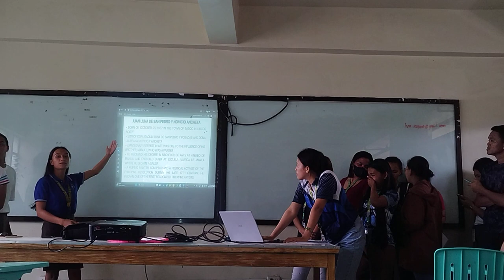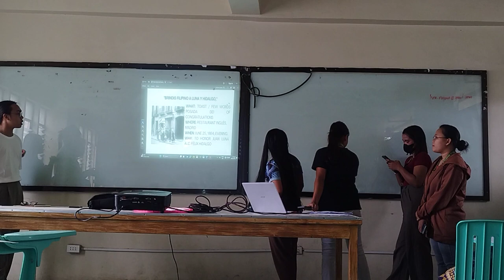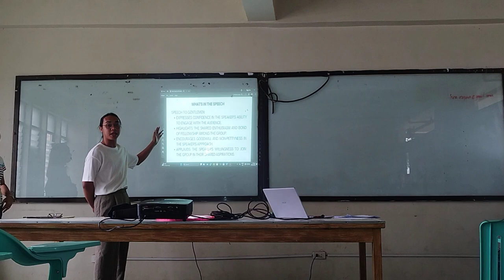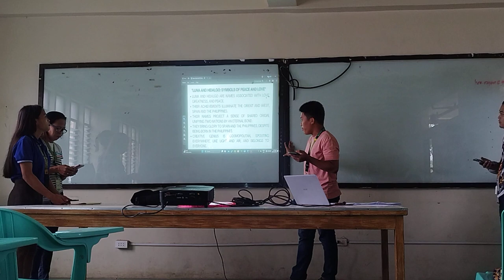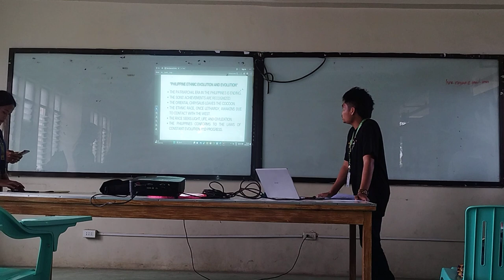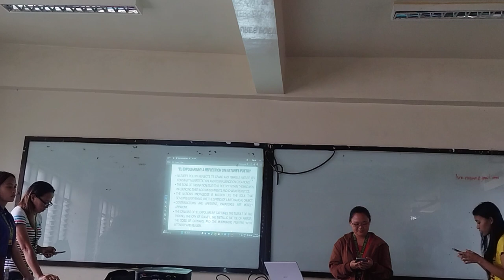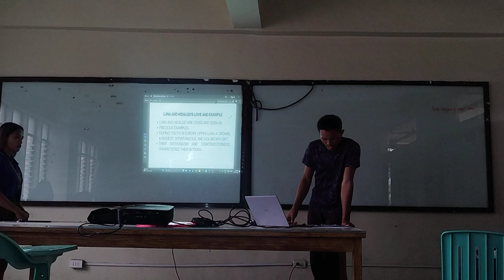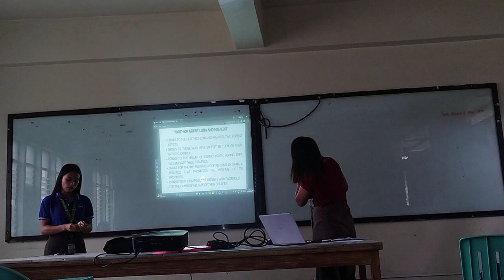Reading 7: Rizal Homage to Luna and Hidalgo